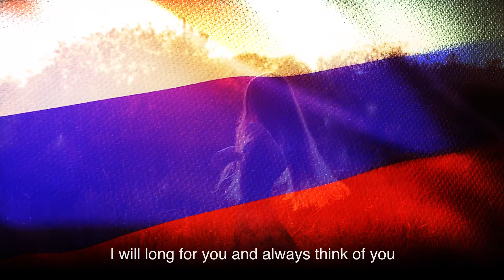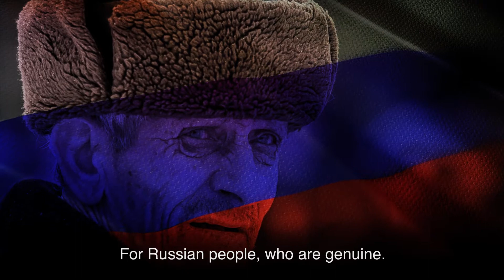80 Rue Dulang Paris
80 Rue Dulang Paris is a poem written sometime during or after WWII by an unknown poet. It was written in English. The poem is one in a series of poems found in the papers of a Holocaust survivor following her death in 2009. It is not known how the poems came into the possession of the survivor. Holocaust Arts Foundation Inc. is dedicated to giving voice to the poets and their poems so that their voices will be forever heard.

Music composed and performed by Yucem Varoglu.